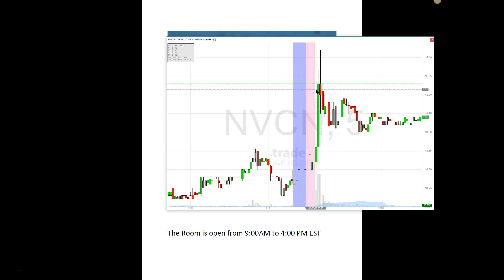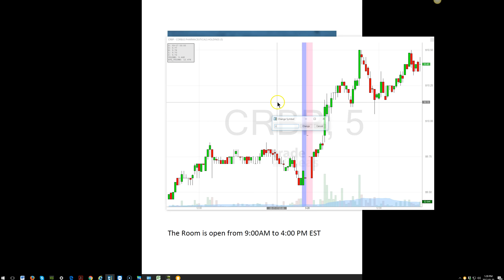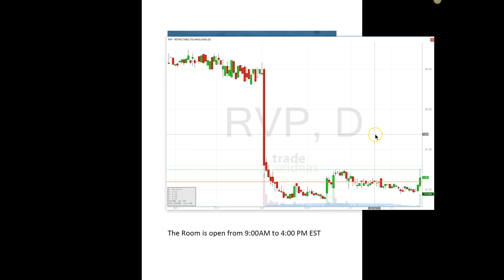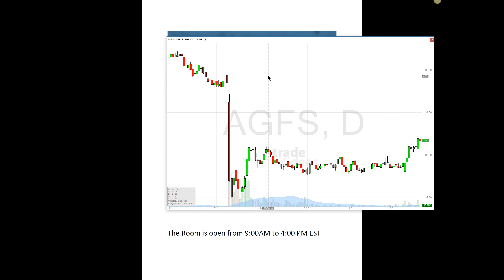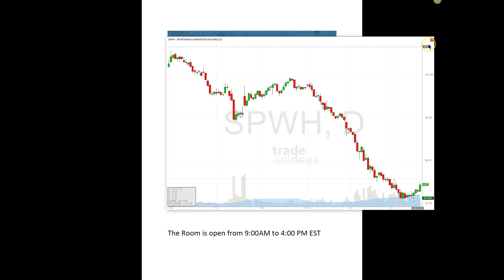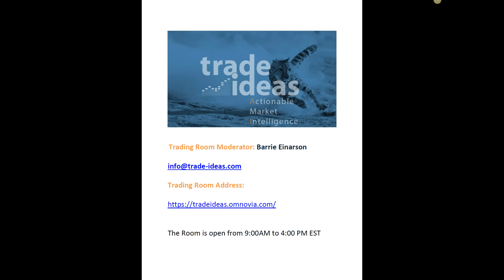Trade Ideas Live Trading Room Recap Monday March 20, 2017